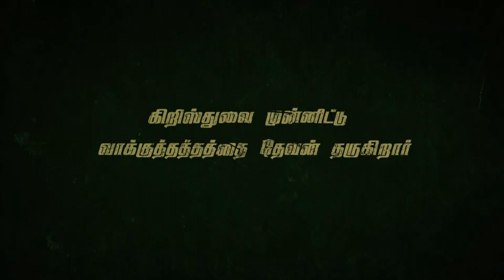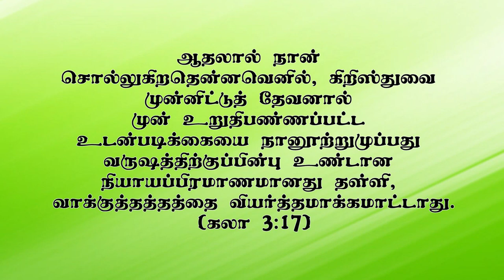"கிறிஸ்துவை முன்னிட்டு வாக்குத்தத்தத்தை தேவன் தருகிறார்"(HD) Mar18th 22 Promise by Bro.D.J (DD2497)